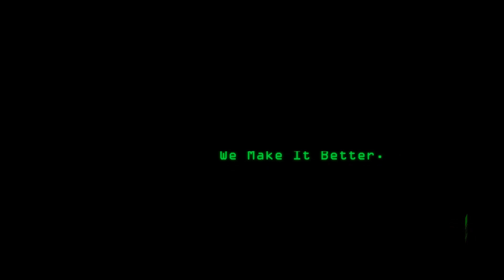Deprecated - Official Trailer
Deprecated is a student video game project produced in 9 months with Unreal Engine 4.

The gameplay is based on the planned obsolescence.

Playing a worker robot in a factory which always recycle everything, you quicky realize that your body is becoming defective.

Unwilling to be recycle, you decide to travel to an old repair room to fix yourself. However, the guards are chasing you and themore you go into the factory, the more your abilities decrease.